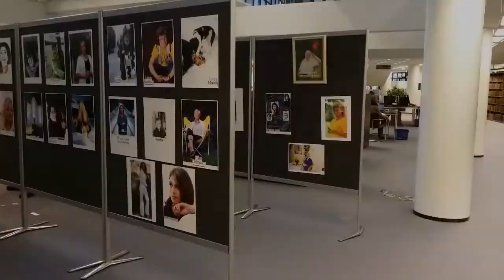Telle Soinkorven Kollaasit -näyttelystä 2015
Telle Soinkorven kollaasit on koottu Suomen Kuvalehdistä vuosilta 2001–2014.Näytttely esillä Eduskunnan kirjastossa 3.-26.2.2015. Videon koosto: Eduskunnan kirjasto